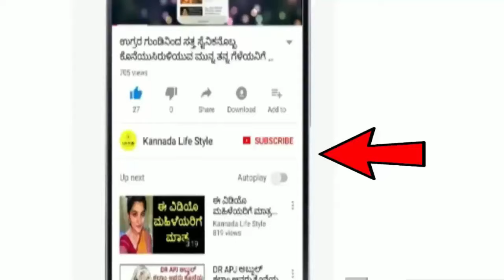Dina Bhavishya | 20 November 2024 | Rashi Bhavishya | Daily Horoscope | Today Astrology in Kannada